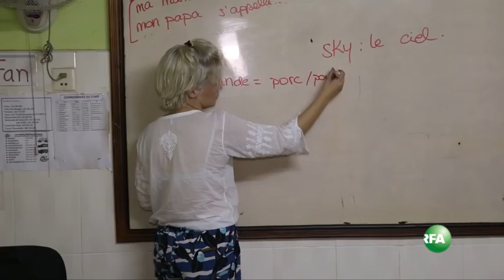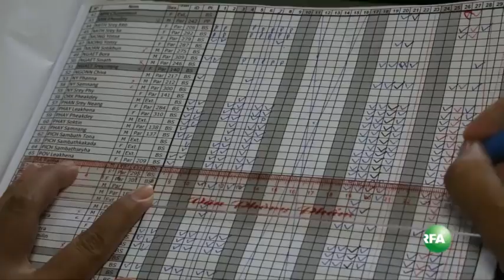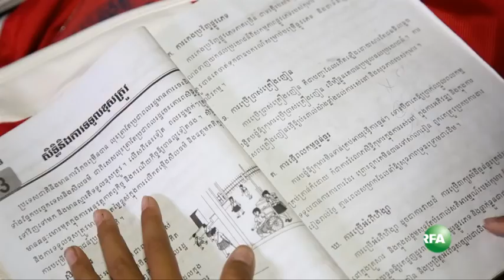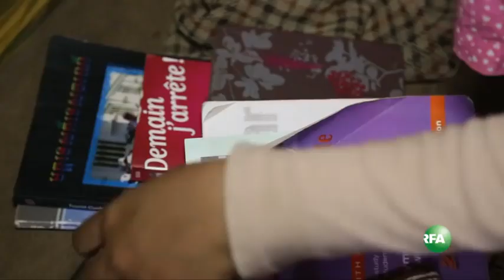Educational assistance for children in slums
ជំនួយ​អប់រំ​សម្រាប់​កុមារ​នៅ​សំណង់​អនាធិបតេយ្យ Educational assistance for children in slums